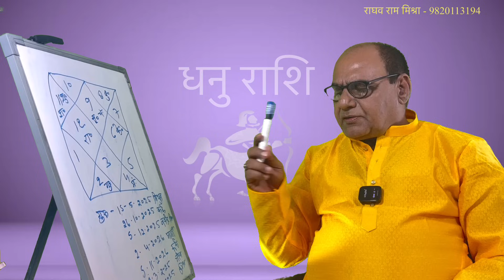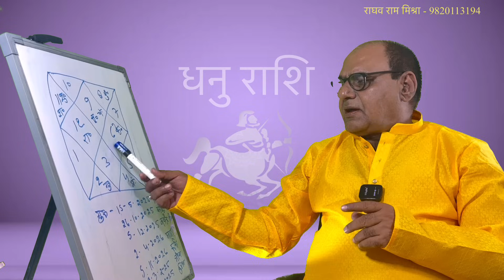2024 - 2026 | धनु राशि | ढाई साल का फलादेश